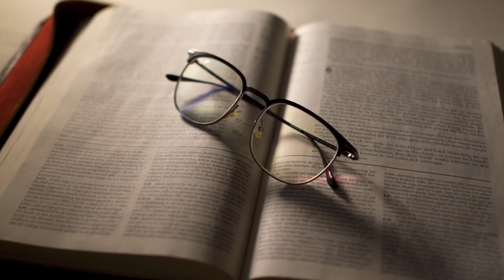Prayer Video | Love Series | 1 John 5:14-15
Please share your thoughts, prayer requests, and any questions.

Don’t forget to hit the FOLLOW & LIKE button. Share with family and friends. Join Pastor Maria on many social media platforms for her encouraging words from the Lord.

PS: If you really like to check out more video’s along with Pastor Maria message see links below? Please show your love by forwarding it to a special friend!
Many Blessings…